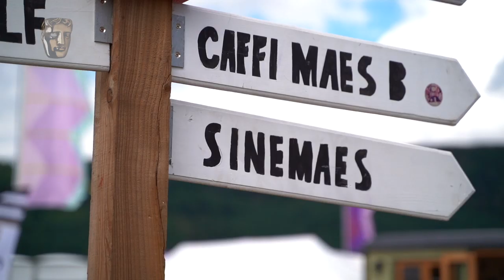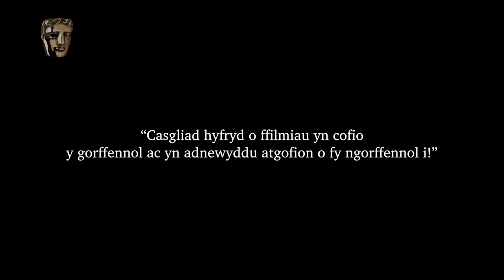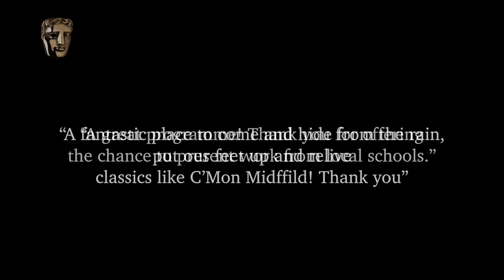Sinemaes Cinema Tepee 2019 | BAFTA Cymru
BAFTA Cymru hosted the fourth Sinemaes tepee at the National Eisteddfod in Llanrwst, offering 2,500 visitors 45 events including premieres, archive screenings, live music, Q&As, workshops and panel discussions.